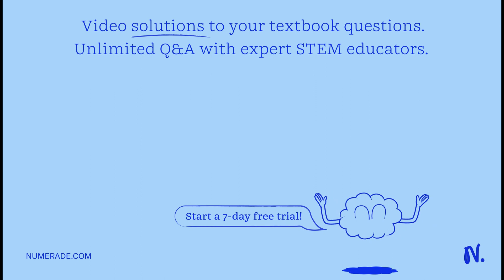BLOOD HEALTH (Questions 1-4) Blood is the body fluid supplying tissues with oxygen, nutrients, and …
BLOOD HEALTH (Questions 1-4) Blood is the body fluid supplying tissues with oxygen, nutrients, and energy through circulation within the cardiovascular system. It is comprised of water, red and white blood cells, oxygen, nutrients, and other formed substances. Always moving, blood gathers and distributes nutrients and oxygen to all cells and disposes of waste products. Deficiency of any of these nutrients will affect overall blood health. Only the blood-related functions of the vitamins are listed. Which vitamin fulfills each of the following functions? Responses may include: vitamin B6, vitamin K, vitamin B12, and folate. BONE HEALTH (Questions 5-7) As living tissue, bone requires nutrients to maintain cellular structure. Blood circulates through bone capillaries, delivering nutrients while removing waste materials no longer needed by cells. Hormones regulate the use of minerals either for storage and structural purposes in bone or for regulating body processes. Specific vitamins are indispensable for these functions to occur. Which vitamin fulfills each of the following functions? Responses may include: vitamin K, vitamin A, and vitamin D. ENERGY METABOLISM (Questions 8-15) In order to metabolize carbohydrates, lipids, and protein for energy and other needs, the body depends on many nutrients to support the process, create new cells, and implement various related functions. Which vitamin fulfills each of the following functions? Responses may include: biotin, folate, niacin, pantothenic acid, thiamin, riboflavin, vitamin B6, and vitamin B12. Questions and Answers Answer the following questions in the fields below. Enter the vitamin. Question 1: Transport/storage of folate needed for heme and cell formation and other functions Question 2: Cofactor to enzymes involved in energy metabolism; glycolysis and TCA cycle synthesis Question 3: Forms coenzyme pyridoxal phosphate (PLP) for energy metabolism Question 4: Coenzyme metabolism (synthesis of amino acid, heme, DNA, RNA) Question 5: Metabolism of fatty acids/amino acids Question 6: Part of coenzyme A Question 7: Metabolism of carbohydrate, fat, and protein Question 8: Coenzyme metabolism (synthesis of amino acid, heme, DNA, RNA) and other functions Question 9: Hemoglobin synthesis and other functions Question 10: Cofactor in synthesis of blood clotting factors; protein formation Question 11: Bone mineralization Question 12: Protein formation for bone mineralization; cofactor for blood-clotting factors Question 13: Bone growth; maintains epithelial cells; regulation of gene expression Question 14: Coenzyme energy metabolism; muscle nerve action Question 15: Coenzyme energy metabolism